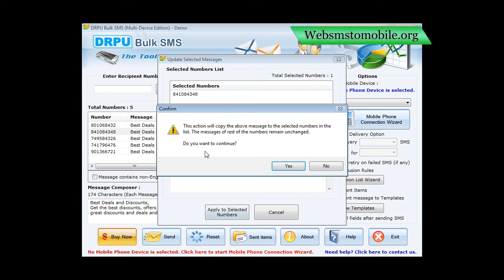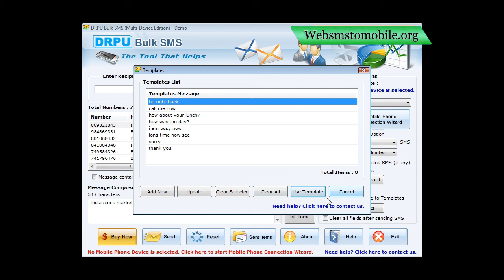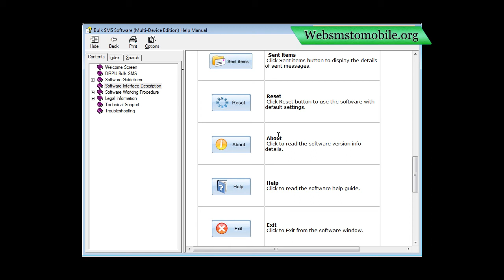free gsm web sms online software free gsm mobile cell phone bulk sms free text messaging tool